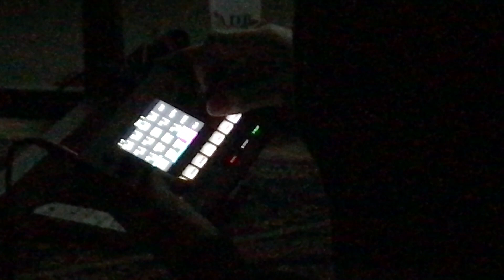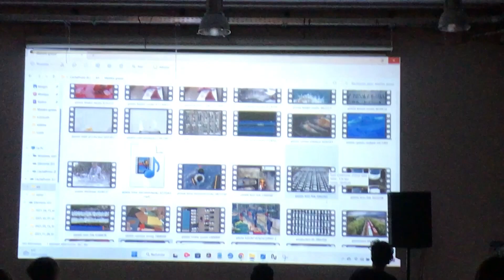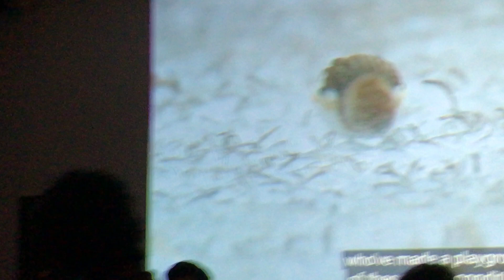a week in bordeaux for an erasmus program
hey, here is a compilation of moments spent in bordeaux france, during the first weeks of march, while being there for an erasmus program
meeting beautiful people, sharing moments, creating memories and connecting with people, whom i've never met before
being there with some very special people to me and bonding with them makes this trip very special to me and close to my heart

a very wholesome experience
very lucky to have this opportunity

hoping for the next
love, jean